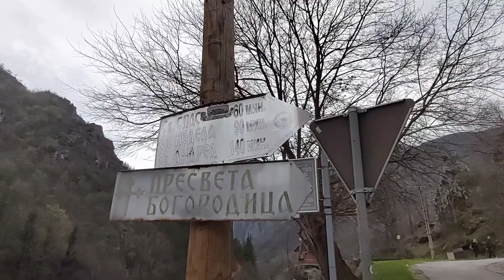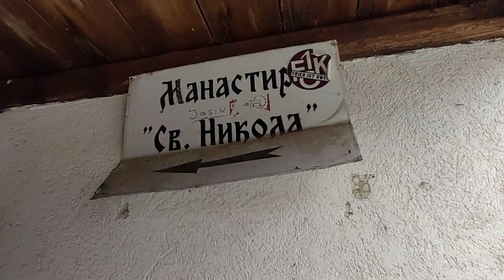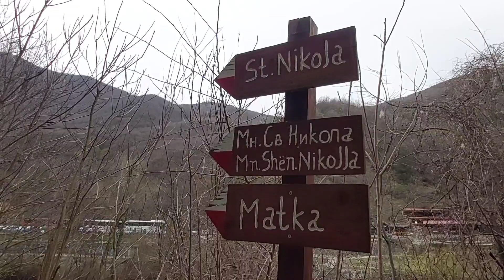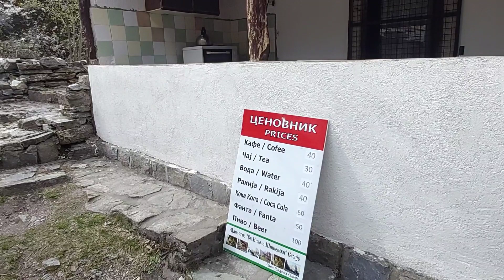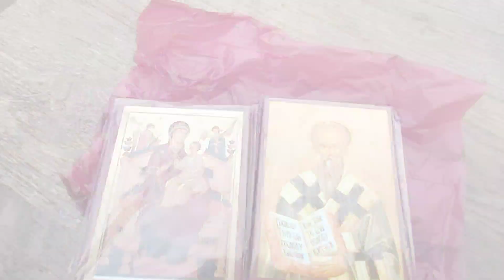Автобус не приїхав ШОК ⛰️ МОНАСТИР Св. Никола Шишевски 🇲🇰 КАНЬЙОН Матка, Македонія, Скоп'є ВЛОГ 🇺🇦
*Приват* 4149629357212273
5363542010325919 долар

Закордонний влог від українського блогера. Тимчасово проживаю у Скоп'є, Північна Македонія (Європа). Знімаю життя за кордоном. Загалом я показую Влог про будні українки за кордоном. Сьогодні знов поїду побачити каньйон Матка. Минулого разу мені тут дуже сподобалося. Цього дня я піду у гори, хочу пройти маршрут до монастиря Св. Николи Шишевски.